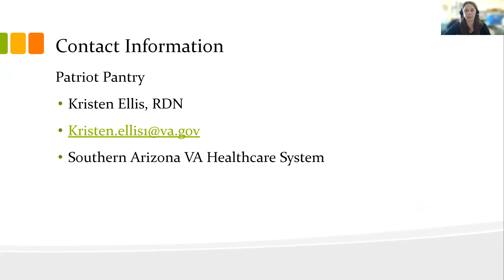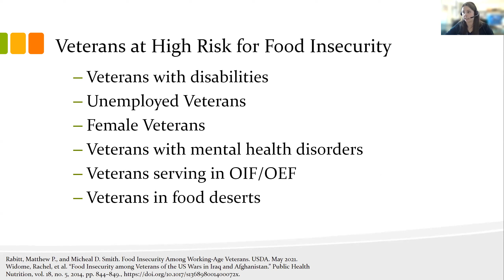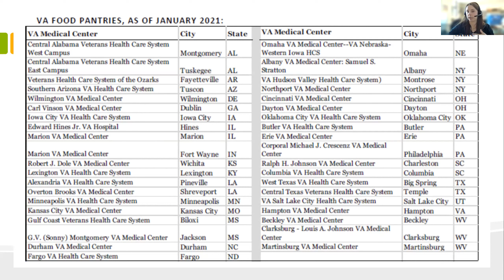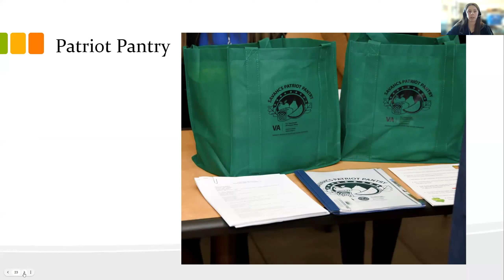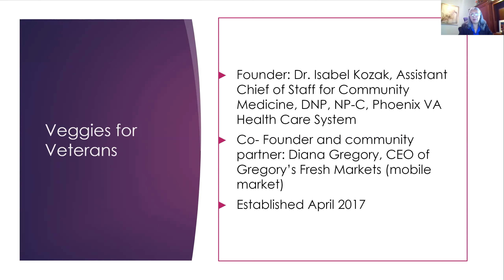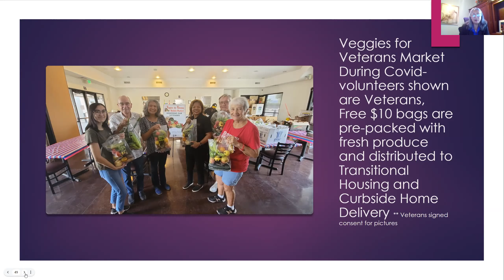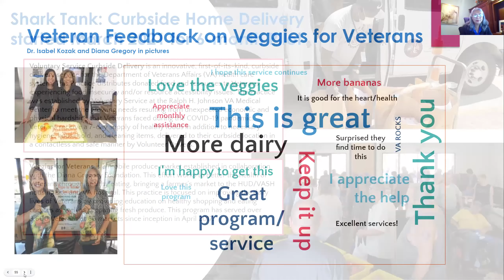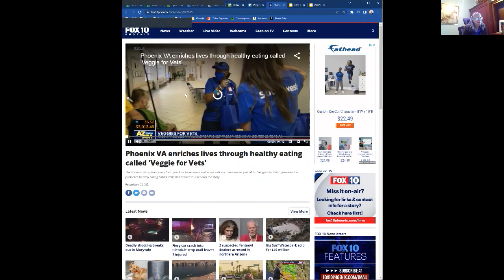Resources to Address Food Insecurity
This session will provide information on the “Veggies for Veterans” program to address food insecurity for Veterans in transitional housing who are enrolled in the Phoenix VA. Presenters will also discuss the “Patriot Pantry” at the Tucson VA which began in 2021 to help relieve food insecurity for Veterans enrolled in VA services. The story behind this program will be discussed, how it currently
operates, how it has expanded, and the possible future of the program. The team of dietitians and diet technicians at SAVAHCS identify food insecure Veterans and meet with them to provide an
emergency food supply, grocery store gift cards, produce vouchers, and community resources.

Hosted By:

Dr. Isabel Kozak, DNP, ANP-C, RN Phoenix VA Health Care System

Kristen Ellis, RDN Southern Arizona VA Health Care System

Track: Food Insecurity

Thank you for watching this replay of the Arizona Coalition for Military Families 12th Annual Statewide Symposium in Support of Service Members, Veterans, & Their Families that took place April 20 & 21, 2022 in our virtual events center: ACMFeventcenter.org. Follow along by downloading the program guide

Questions about this event or want to get involved in next year’s Statewide Symposium?